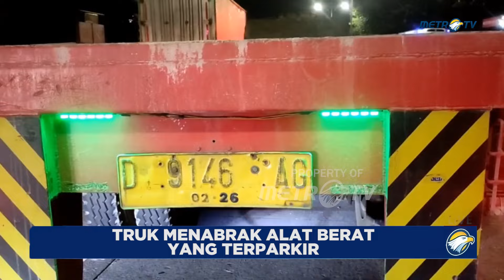Pembangunan Jalan Truk Tabrak Alat Berat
MetroTV,
Sebuah truk trailer bernomor polisi d 9146 a-g yang melaju dari arah barat tiba-tiba menabrak alat berat yang sedang diparkir di lokasi perbaikan jalan. Akibatnya, bagian depan truk mengalami kerusakan parah, yang menyebabkan sopir truk trailer terluka parah akibat terjepit di dalam kabin.